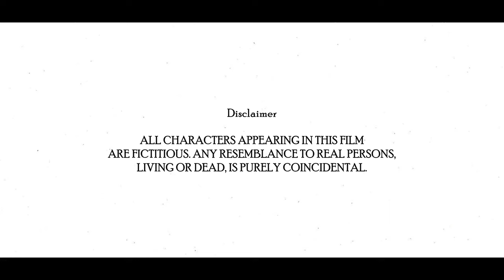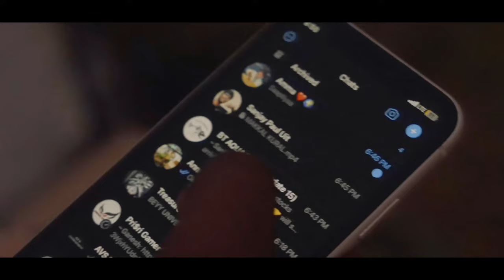Tears!- short scene | Arun vishal murugadass | Sanjay Paul Abraham | Nishanth | Ronnie Allen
Do & Avs entertainment presents

TEARS !

Scene by - Nishanth

Cast - Arun vishal Murugadass, Sanjay Paul Abraham,Nishanth

Editing - Sanjay Paul Abraham

Di - sowrav adhithya